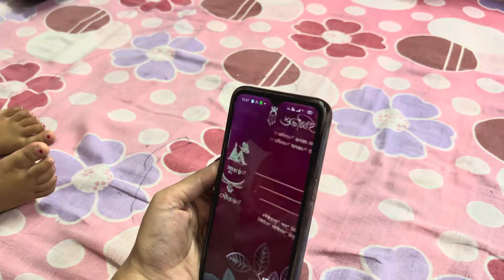Finally বিয়ের কার্ড ও চলে এলো 😍 ননদিনী আর মাত্র কিছুদিনের অতিথি